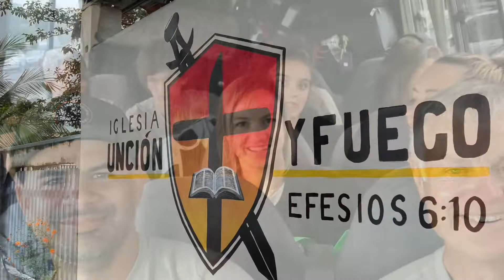Costa Rica Mission Trip: August 2022